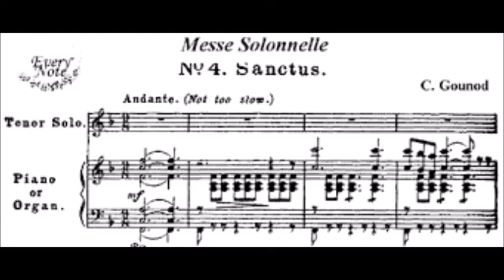Thomas Booth sings the beautiful Gounod Sanctus